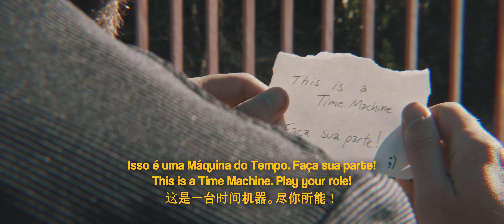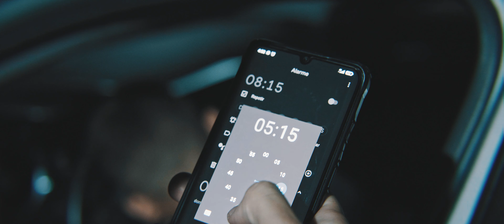"GIVE MY BALL BACK" - a mysterious football film (CRANE 2S)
givemyballback by @iagovitorini (director/filmmaker)

Agradecimentos/special thanks to:

Zhiyun Tech

Atores:

principal - @olucasfreestyle
dublê - @gabriel_vitorini